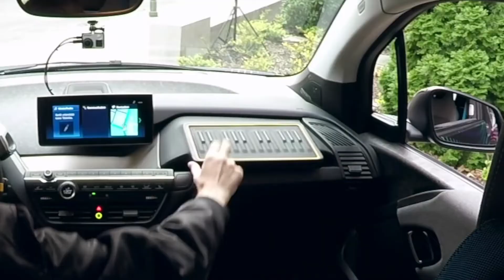Make your own sound with you car by Harman Kardon | Ultimate sound machine concept car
Can you imagine producing music while in a vehicle? From being a passive listener to becoming an in-car music creator, this is the future of entertainment in self-driving vehicles. Watch Renzo Vitale, BMW sound designer, take us on a journey of innovation, creativity & unrivalled sound quality in the incredible Ultimate Sound Machine by Harman Kardon.